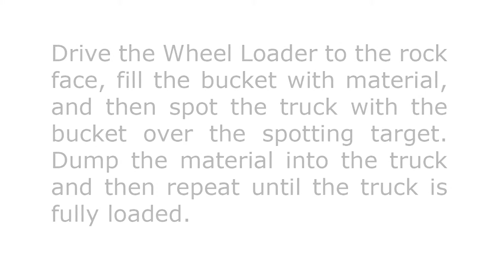Simlog Wheel Loader Truck Loading with Spotting HD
Simlog's Wheel Loader Personal Simulator puts trainees at the controls of a modern Wheel Loader in interaction with an Off-Highway Truck. Using the challenging driving scenarios and life-like digging zones of the virtual quarry combined with our intelligent instructional design, your trainees are guided through a series of 8 skill building Simulation Modules.